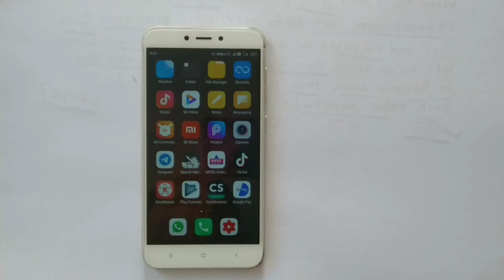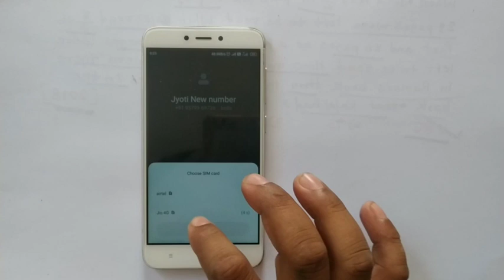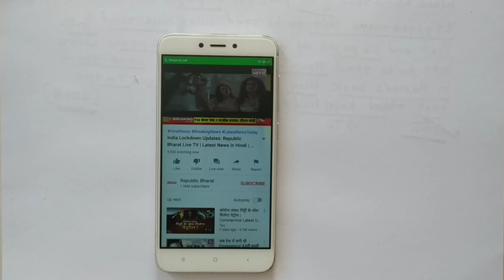How Increased Internet Speed | Watch U Tube Videos without Buffering